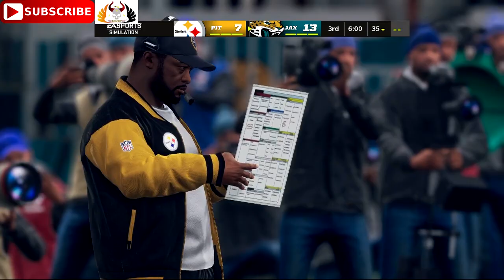Pittsburgh Steelers vs. Jacksonville Jaguars | 2022 NFL Preseason Week 2 | Predictions Madden NFL 22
Pittsburgh Steelers vs. Jacksonville Jaguars | 2022 NFL NFLPreseason Week2 | SteelersvsJaguars full game

PittsburghSteelers vs. JacksonvilleJaguars | 2022

Pittsburgh Steelers vs. Jacksonville Jaguars
2022 NFL Preseason Week 2
Saturday  August 20, 2022 Kickoff - 19:00 PM (EDT), Sunday August 21, 2022 Kickoff - 00:00 AM (GMT)
TIAA Bank Field, Jacksonville, Florida

Watch - FOX, NBC, ESPN, ESPN on ABC, NFL NETWORK
Listen - NFL Game Pass, Westwood One, Sirius XM

27. Pittsburgh Steelers - HereWeGo PIT SteelersNation Ben Roethlisberger, JuJu Smith-Schuster, Dwayne Haskins, Joshua Dobbs
15. Jacksonville Jaguars - Jaguars JAX Jags DUUUVAL Sacksonville Travon Walker, Trevor Lawrence, Christian Kirk, Devin Lloyd

Madden NFL 22 is everything you love about the NFL injected into every mode via all-new Dynamic Gameday.

Whether you’re strategizing for a matchup in the redeveloped Franchise mode, going head-to-head in Play Now or competing online in Madden Ultimate Team, you’ll feel Dynamic Gameday impact gameplay everywhere in Madden NFL 22.

Dynamic Gameday in Madden NFL 22 impacts gameplay across every mode. Whether you’re strategizing for a marquee matchup in Franchise mode, going head-to-head with a friend in Play Now, or dominating online in Madden Ultimate Team, you’ll feel Dynamic Gameday impact gameplay everywhere in Madden NFL 22.

The smartest gameplay ever in Madden NFL 22 is enabled by Next Gen Stats Star-Driven AI. Powered by real life data for a more realistic experience, the new AI behavior in Madden NFL 22 enables seriously smarter gameplay built to emulate varying player and team tendencies.

Feel a whole new vibe from the sidelines to the seats in Madden NFL 22 with Gameday Atmosphere. Experience Home Field Advantage modifiers in NFL stadiums that, when triggered, can swing momentum into (or out of) your favor. Plus, new on-field reactions and player personas add intensity to the drama and affect momentum during pressure moments.

Initial release date: August 16, 2021
Series: Madden NFL
Engine: Frostbite
Platforms: PlayStation 4, PlayStation 5, Xbox One, Xbox Series X and Series S, Google Stadia, Microsoft Windows
Developers: Electronic Arts, EA Tiburon
Genres: Sports video game, Casual game, Simulation Game, Simulation, Strategy, Sports

Follow me on:
PLAYSTATION: Pagan_Prince